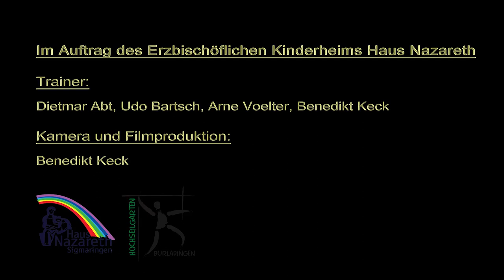Teamtraining im Hochseilgarten (Haus Nazareth)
Unser Hochseilgarten wurde in Hermannsdorf bei Burladingen in einen alten Baumbestand integriert.
Die einzelnen Elemente unseres Seilgartens sind variabel einsetzbar. Es gibt mobile Stationen, die innerhalb eines Tages auf- und abgebaut werden können.
Die stationäre Anlage ist in verschiedenen Höhen platziert. Diese Höhen variieren von 1,5 Meter bis zu 18 Meter Höhe über dem Boden.
Unser Seilgarten ist ein Medium für erlebnis- und handlungsorientiertes Lernen.
Im Gegensatz zu anderen Seilgärten, in denen man nur seine individuellen Grenzen kennenlernen kann, setzen wir den Seilgarten ganz bewusst als Gruppen- oder Teamtraining ein.
Oberste Prämisse unserer Arbeit mit dem Seilgarten ist die Initiierung von Prozessen, in denen die Lernenden Wissen, Fertigkeiten und Werte durch direkte Erfahrung erwerben.
Konkret bedeutet dies: intellektuell, emotional, sozial und körperlich.
Die ganzheitliche Ansprache der Person „ mit Kopf, Herz und Hand" ermöglicht ein Gefühl des authentischen Lernens, was den Transfer des Erlernten in die Alltagssituationen der Person erheblich erleichtert und/oder fördert.